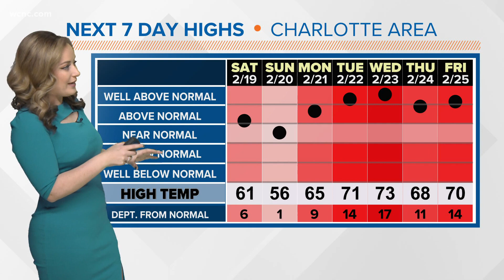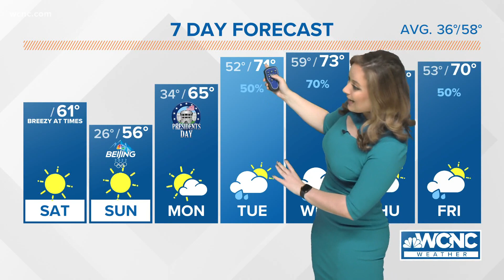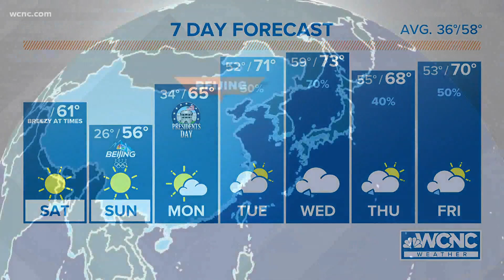Brittany's AM Forecast: Temps to reach 60s, sunny day Saturday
Saturday will be sunny and much cooler with afternoon temperatures in the upper 50s with sustained winds around 10 - 15 mph. It'll be breezy at times with gusts topping 20 - 30 mph in the afternoon!

Overnight, clear skies and a much lighter wind will maximize the cooldown. Sunday morning lows will be even colder, in the low-mid 20s. Highs rebound to the mid 50s Sunday afternoon on what will be the coldest day of the week.